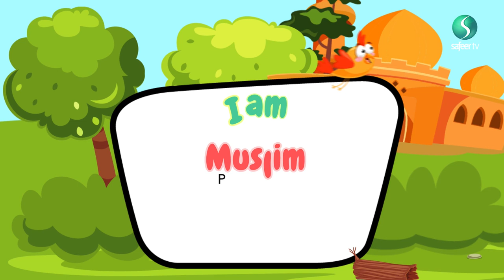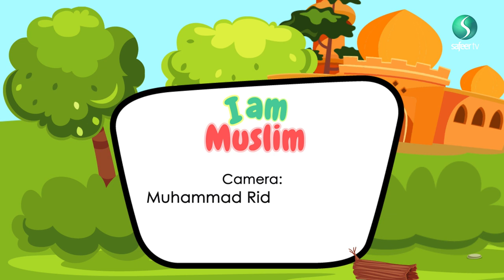What do you do differently? | I Am Muslim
Do you have a special way of remembering Imam Husain during this month of Muharram? What do you do differently on these sad occasions? Our guests share with us the special things they do to remember their Imam. Join them on I AM Muslim.